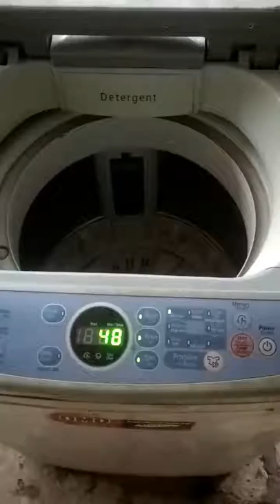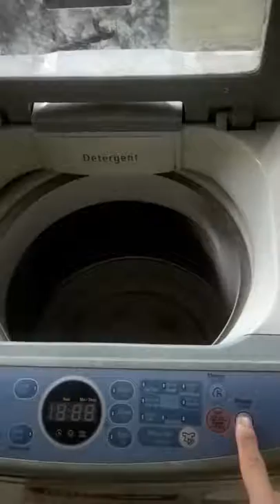Mua thanh lý máy in , Máy photocopy , Laptop , Máy tinh Cũ hỏng , Mua thanh lý tivi ,